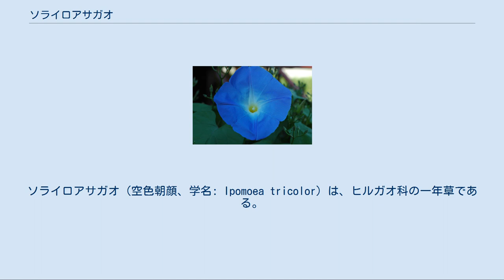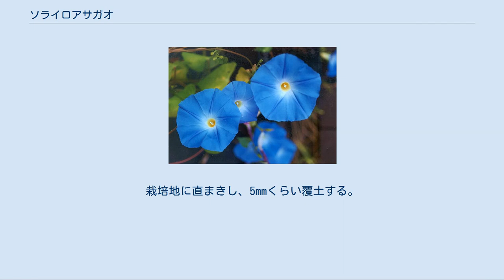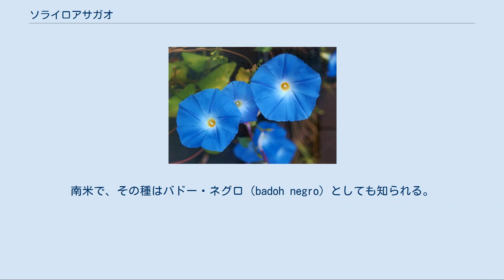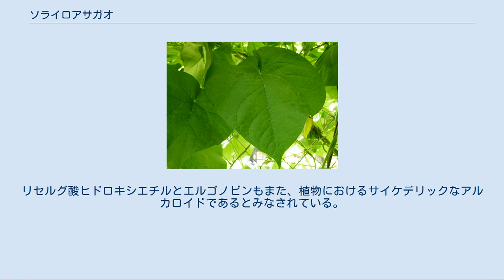ソライロアサガオ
ソライロアサガオ（空色朝顔、学名: Ipomoea tricolor）は、ヒルガオ科の一年草である。
アメリカソライロアサガオともいう。
園芸では「西洋朝顔（セイヨウアサガオ）」と呼ばれることが多い。
 種はリゼルグ酸アミド（エルジン）を含み、南米の先住民に幻覚剤として用いられてきた。
様々な栽培品種には、絞り模様のフライングソーサー、青のヘブンリーブルー、白のパーリーゲートなどがある。
 茎には毛はなく、棘がある。
対して、アサガオの茎には毛が生えている。
 葉の形はサツマイモに似ている。
 一箇所から5〜6輪の花が咲く。
対して、アサガオの花は一箇所から1輪、花のがくは長くのびている。
 いくつかの園芸品種が作出され、観賞用に栽培されている。
アサガオより品種は少ないが、主な品種に、青色無地のヘブンリーブルー(Heavenly Blue)、ヘブンリーブルーを早咲きに改良したアーリーヘブンリーブルー、薄い水色に濃い青の筋が入るブルースター(Blue Star)、絞り模様のフライングソーサー(Flying Saucers)、白色のパーリーゲート(Pearly Gates) 、ピンク色のウェディングベル (Wedding Bells)などがある。
ヘブンリーブルーは、王立園芸協会のガーデン・メリット賞を受賞している。
 原産地は熱帯アメリカ。
 11月にミツバチの訪問 垣根用に栽培されるが、はびこりやすく、他の草花の領域まで侵入するので、時々余分な枝を始末したり、育ちすぎたら抜いてしまった方がよいことがある。
東京標準で、5月上中旬に播種する。
タネはアサガオと同じくらい大きく、播きやすい。
栽培地に直まきし、5mmくらい覆土する。
丈夫で、痩せ地でもよくでき、かえって肥沃地では葉ばかり茂って花が咲かなくなる傾向がある。
 花言葉は「愛着」である。
 その種、蔓、花、また葉はエルゴリンアルカロイドを含み、何世紀にもわたり、多くのメキシコの先住民族の文化において、幻覚剤として利用されてきた。
アステカでツリッリリチン（tlitliltzin）として知られ、ナワトル語で「黒」の語に敬意を込めた接尾辞が付いている。
南米で、その種はバドー・ネグロ（badoh negro）としても知られる。
 1941年にリチャード・シュルツはメキシコのアメリカ先住民による、アステカ時代までさかのぼるその使用を簡単に報告した。
さらなる調査は、Don Thomes MacDougallによって1960年に報告されており、Ipomoea tricolorの種が、あるサポテコ族によって秘跡に用いられ、時に、同様の化学組成をもつ異なる種であるリベア・コリボサの種子と一緒に利用されていた。
 種の幻覚性の特性は、主にリゼルグ酸アミド（エルジン）に起因しているとみなされている。
リセルグ酸ヒドロキシエチルとエルゴノビンもまた、植物におけるサイケデリックなアルカロイドであるとみなされている。
 種には配糖体も含まれ、吐き気を起こすことがある。